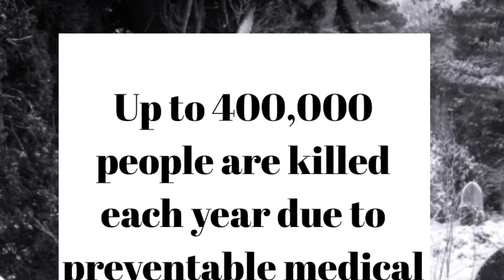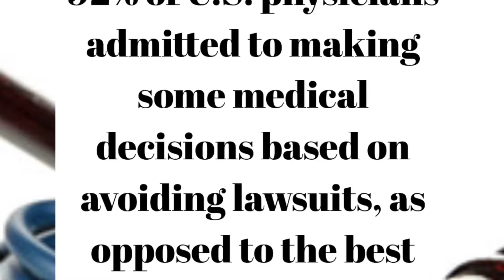Shocking facts - Top facts that will shock you about the American healthcare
Top facts that will shock you about the American healthcare